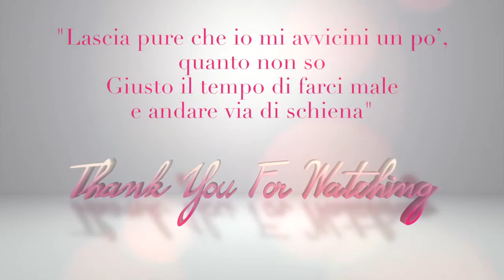Lodovica Comello - Il cielo non mi basta - Sanremo 2017 (Video Commento)